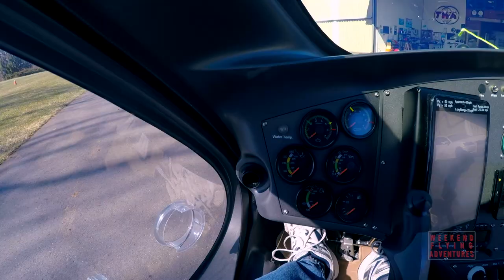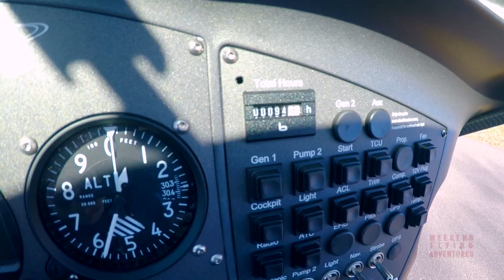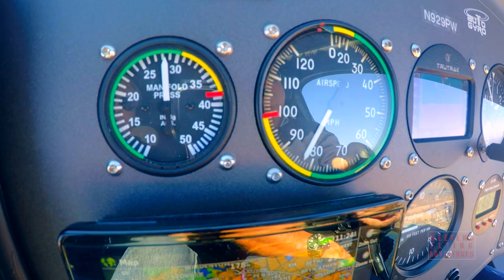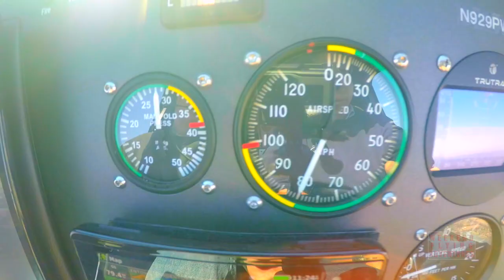Gyro Flight for Lunch in NJ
This Weekend Flying Adventure video is about my flight in a Cavalon Auto-Gyro with Woody Saland for lunch at South Jersey RGNL airport in March 2018